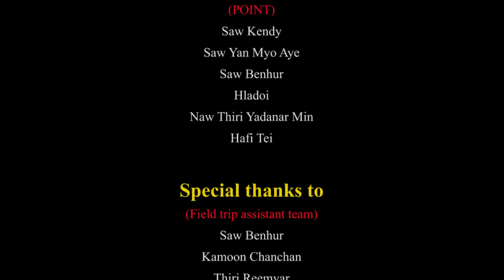The Customary Lands: Community-based natural resources management(Myanmar Narration)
A documentary is jointly produced by Indigenous peoples Foundation for Education and Environment (IPF-Thailand), Ethnic Community Development Forum (ECDF-Burma) and Promotion of Indigenous and Nature Together (POINT-Myanmar). Supported by IWGIA and CISU In this documentary elaborates the significant values and importance roles of Customary Land management of Indigenous Peoples that contributed to Land and Natural Resources Management based on their traditional knowledge which herritant from generation to generation. However, the customary land management system is challenged by the trend on globalization, some of the key knowledge are eradicated by National and International policies, this is particularly to Land and Natural Resources Management Policies.